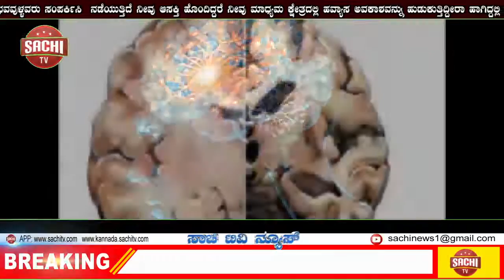ಸರ್ಕಾರದ ಜನವಿರೋಧಿ ನೀತಿ ಖಂಡಿಸಿ ಕಾಂಗ್ರೆಸ್ ಕಾರ್ಯಕರ್ತರಿಂದ ಪ್ರತಿಭಟನೆ | sachi tv